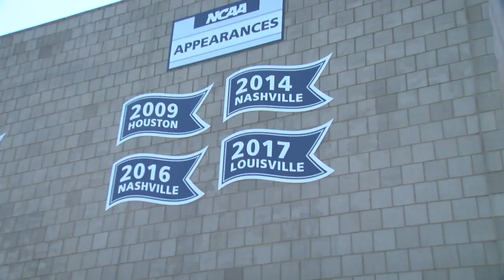Xavier baseball to face Oregon in NCAA regionals tournament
Xavier is the third seed in its regional bracket, coming in just ahead of Eastern Illinois and behind Oregon, which is second, and Vanderbilt which is first.